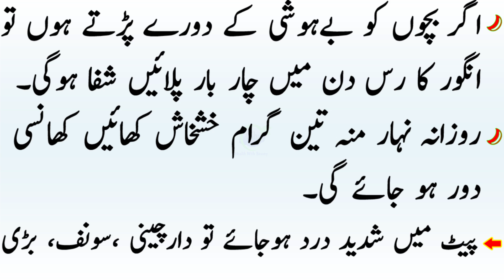Aazmodah Gharelu Totky Jo Kisi Ke Zehan Mein Na Aayen || Best Kitchen Tips and Hacks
●___ ۩ஜ۞ஜ۩ ___●
●___ ۩ஜ۞ஜ۩ ___●